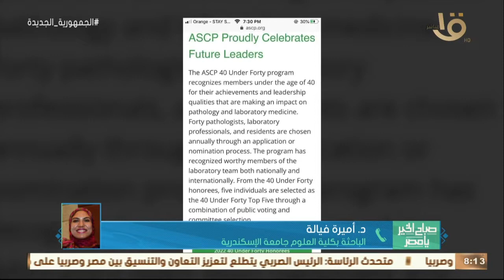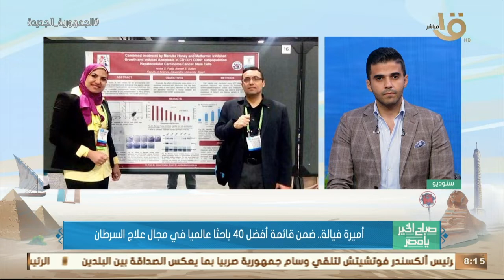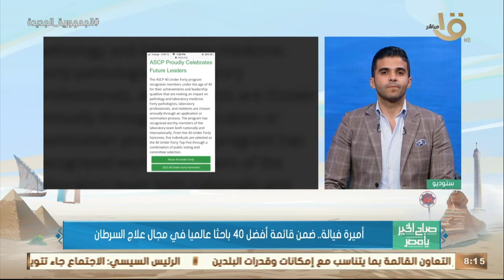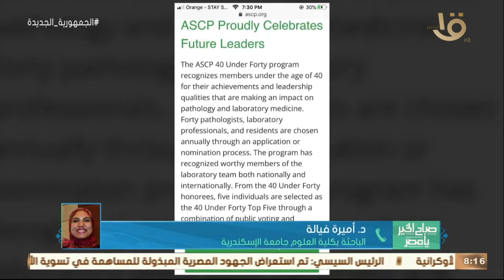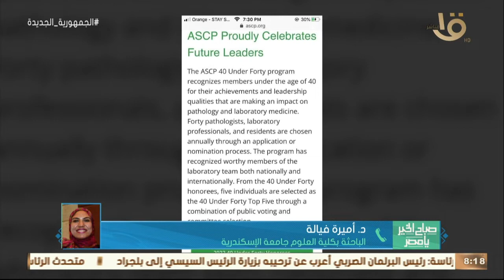صباح الخير يا مصر | د. اميرة فيالة.. ضمن قائمة أفضل 40 باحثاً عالمياً في مجال علاج السرطان